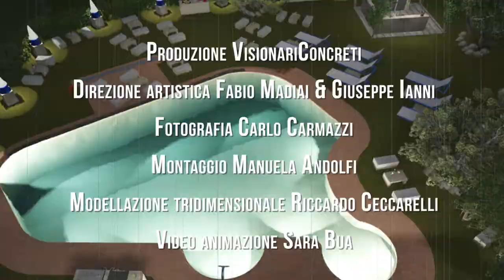Segnali di Stile Golf Club Party Montecatini Terme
Giovedì 2 Luglio "Segnali di Stile " Golf Club Party.
Golf Club Montecatini Terme